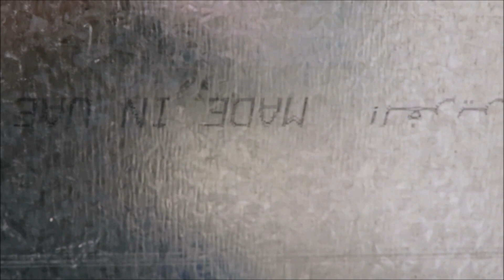كورس تكييف الهواء عملي - التكييف المركزي طريقة التوصيل لأجزاء الدكت